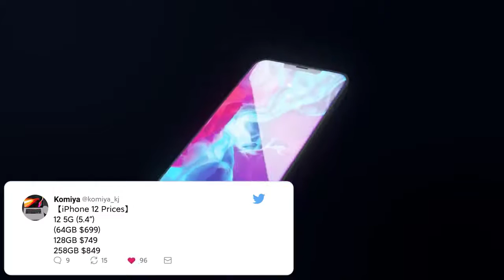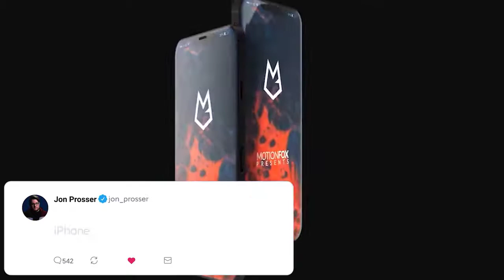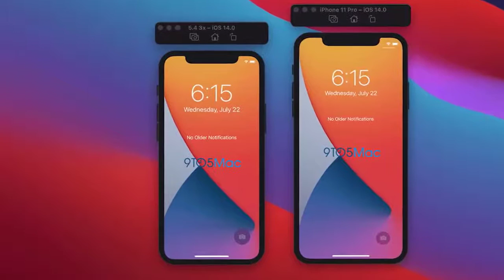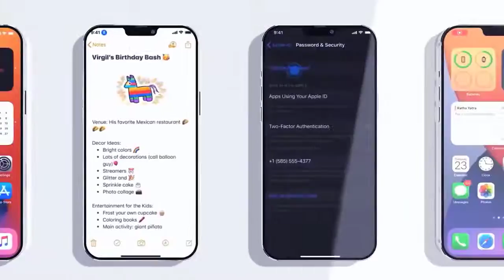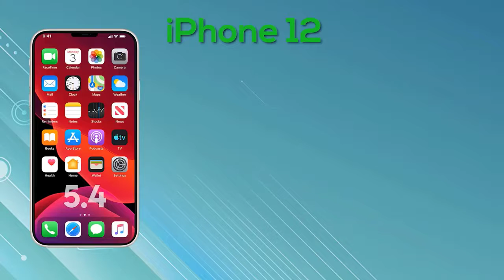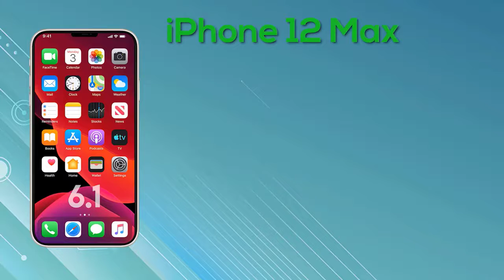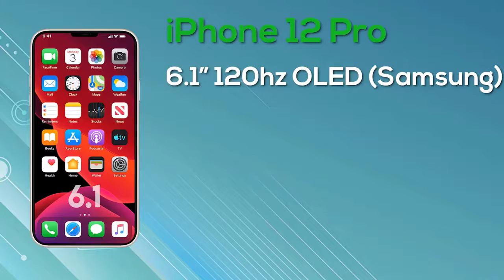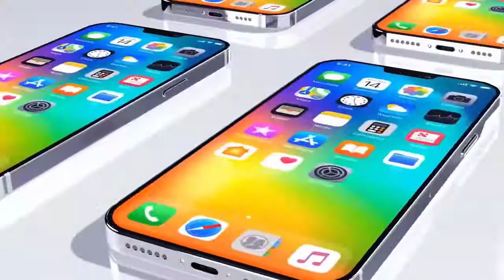*APPLE IPHONE 12 PRO MAX* - BEST PHONE OUT + THE END OF ANDROID